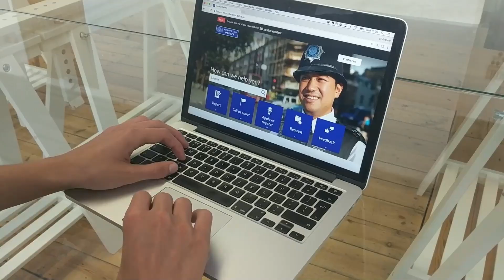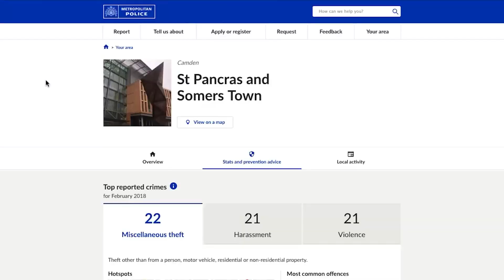Globant Málaga - Nuestro nuevo centro de Innovación en IA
Conoce Globant Málaga, nuestro nuevo Centro de Innovación en Inteligencia Artificial. Desde este nuevo espacio, profundizaremos la investigación y el conocimiento en IA y colaborará con el desarrollo de soluciones disruptivas como Augmented Coding, Fluent Lab y StarMeUp.

Hay trabajos y hay carreras. Las oportunidades vienen a golpear la puerta cuando menos lo esperas. La decisión es tuya. Desde tener la oportunidad de hacer algo significativo día tras día, hasta estar rodeado de gente inteligente y motivada.

¿Estás listo?